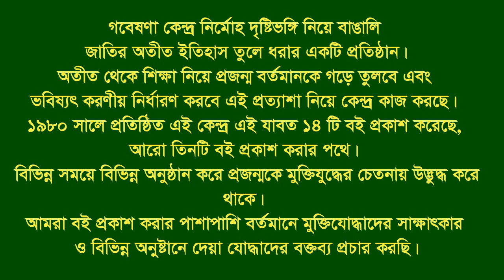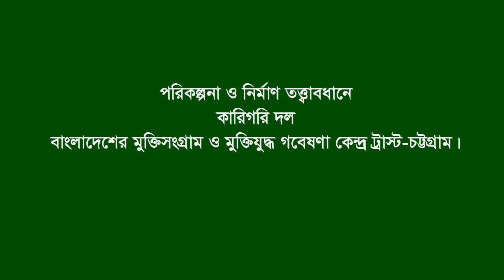Interview of Md Abul Basar Chy. Mirsharai. CTG. F Fighter. FF.